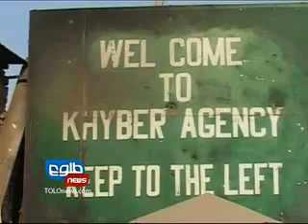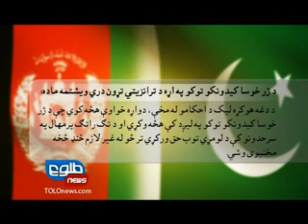LEMAR NEWS 2 February 2013